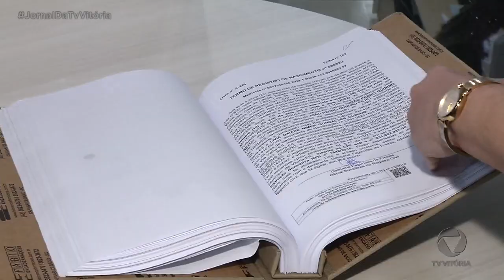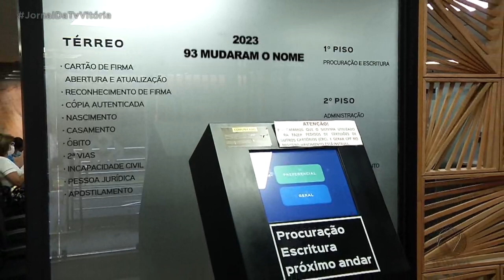Aumentou o número de pessoas que trocaram de nome no estado. E são vários os motivos.